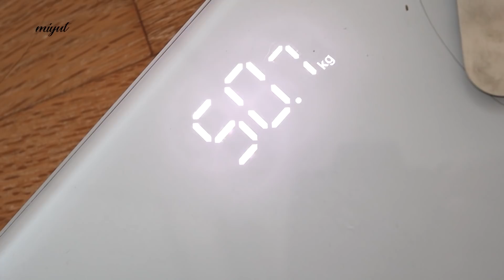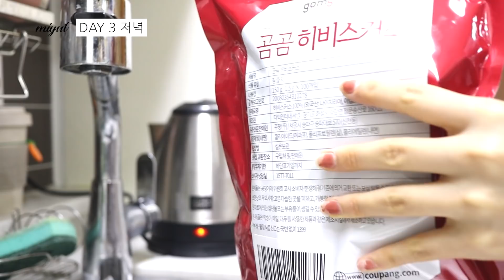3일만에 3kg 뺐던 단기 다이어트 방법! [ 단기 다이어트 식단 / 다이어트 후기 / 아이유 다이어트 ] (sub) l MIYUT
안녕하세요 이윳이들 !
오늘은 여러분들이 많이 요청 해주셨던 다이어트 영상을 들고왔어용!
저같은 경우 장기다이어트는 한번도 안해봤고 단기로 다이어트를 했었어요 항상!
저같이 외부촬영이나 단기로 후딱 살을 빼야하는 분들이 이 방법을 사용하면 좋을거같아용!
하지만 사람마다 차이가 있기때문에 제 방법은 참고만 해주시구 본인한테 맞는 건강한 다이어트를 찾으셨으면 좋겠습니당!
너무 감사드리궁 좋은 하루 되세용!!

Present : 서울 강남구 논현로 554 삼성빌딩 2층 playtown '미윳'